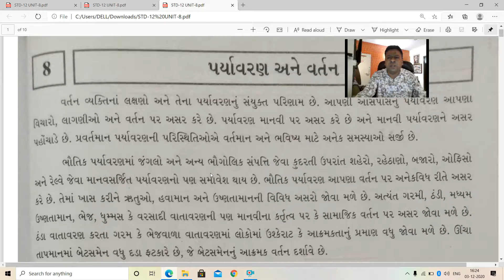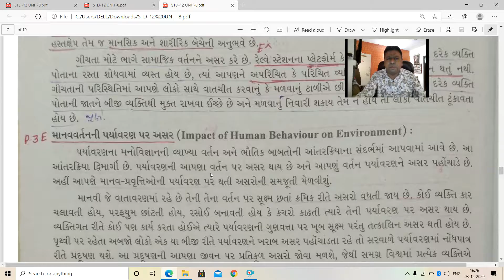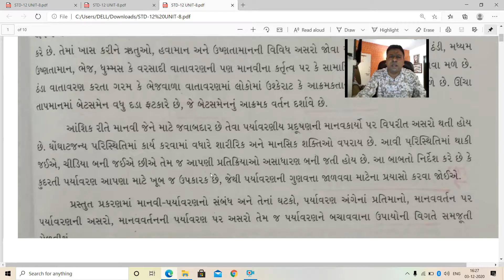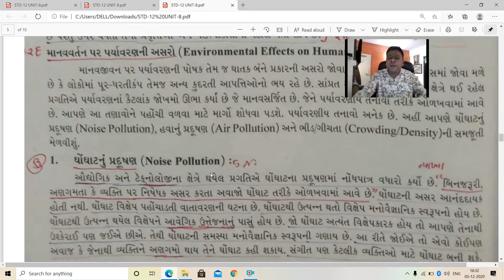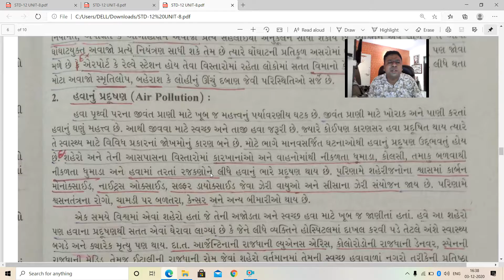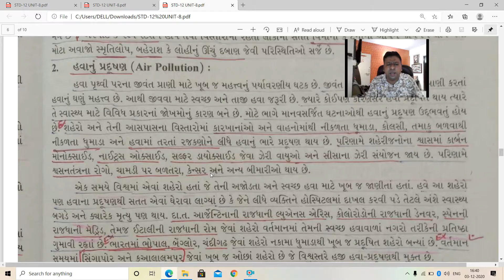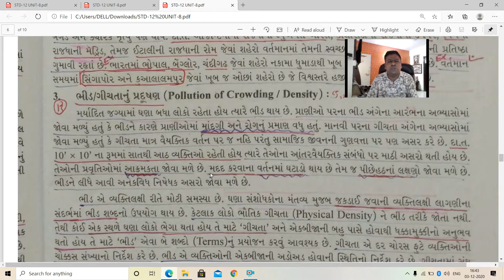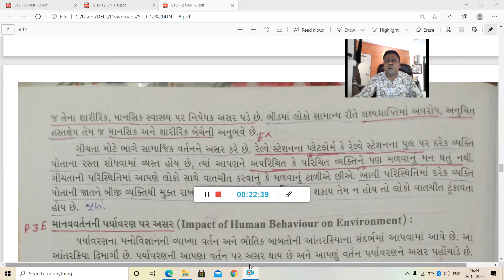Std-12 મનોવિજ્ઞાન પ્રકરણ 8 પર્યાવરણ અને વર્તન Chetan Patva ભાગ 1